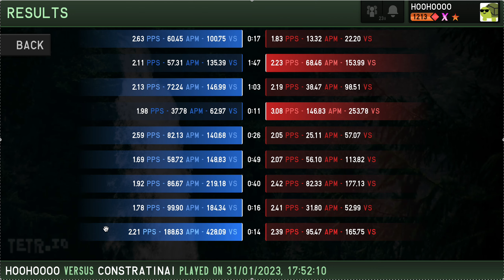[TETR.IO] When the RNG Gods bless you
Random rng garbage